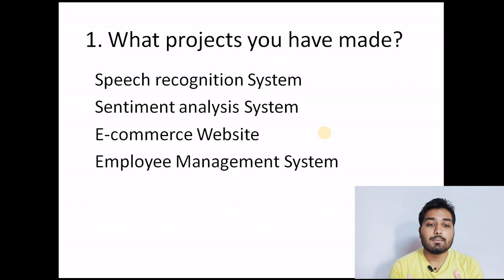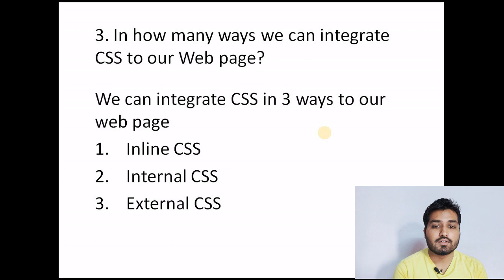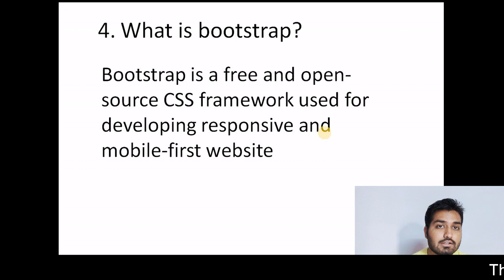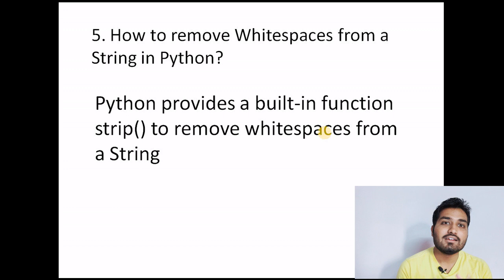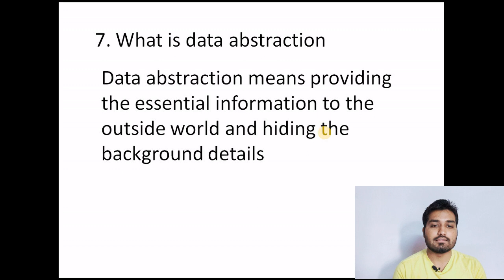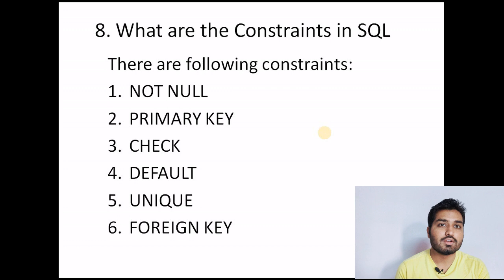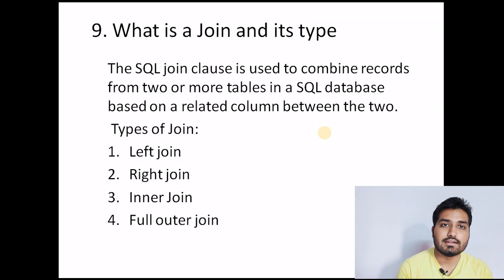WIPRO NLTH 2021 INTERVIEW EXPERIENCE TECHNICAL ROUND QUESTIONS |WIPRO NLTH 2021 INTERVIEW FOR CSE/IT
WIPRO NLTH 2021 INTERVIEW EXPERIENCE TECHNICAL ROUND QUESTIONS , WIPRO NLTH 2021 INTERVIEW EXPERIENCE FOR IT STUDENTS ,  WIPRO NLTH 2021 INTERVIEW EXPERIENCE FOR CSE STUDENTS